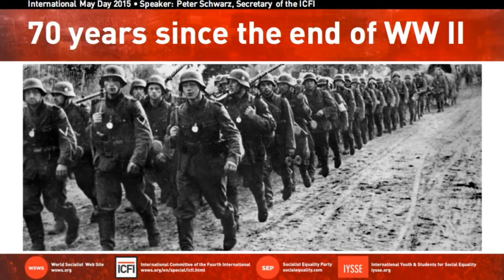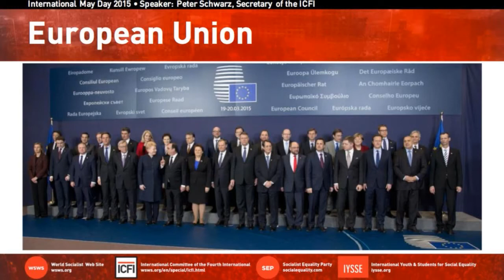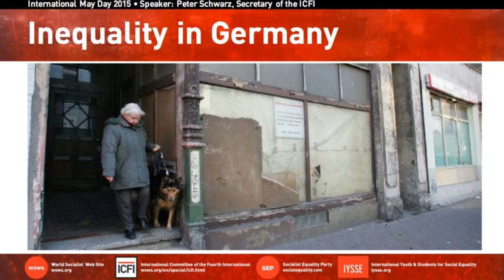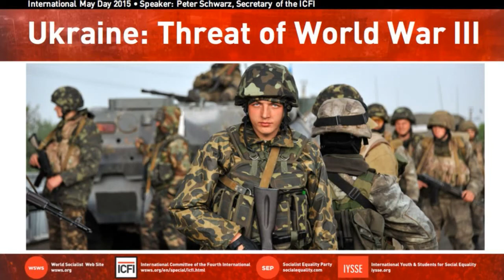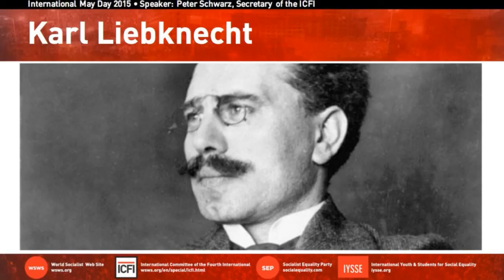Peter Schwarz's speech to May Day 2015 - The European Union and the return of European militarism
This speech was delivered by Peter Schwarz, secretary of the International Committee of the Fourth International, to the May 3 International May Day Online Rally.